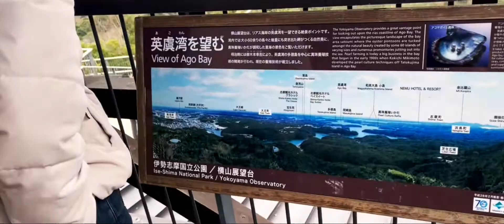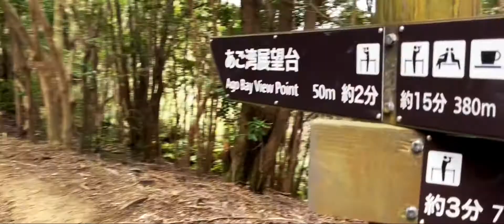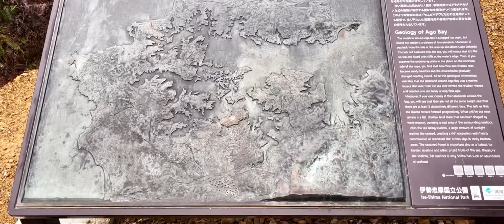【iPhone12pro max 手持ち撮影】英虞湾【Travel-Vlog in Japan #015】英虞湾 〜リアス式海岸〜【日本周遊】＃076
三重県に旅行に行ってきました🚗

の初日の行程に続いて、２日目の「英虞湾」の散策vlog。

英虞湾は「リアス海岸」として有名で、さまざまな形の島や半島が美しい海岸線をつくっています。
伊勢志摩国立公園の一部で、雄大な英虞湾をつつむ夕景は、言葉では言い表せない美しさがあるらしいですが夕方ではありません。

もっちもっと上手く撮らないと伝わらないと痛感しました。

今回の旅行は、初日が雨予報だったので、撮影は全てiPhone12 Pro Maxです。

今回の行程

初日
①椿大神社
②二見興玉神社
③伊勢神宮 外宮・内宮
④天の岩戸

２日目
①英虞湾

撮影：iPhone 12pro max , Insta360 ONE X , SONY RX100M7
編集：LumaFusion ( iPad Pro )